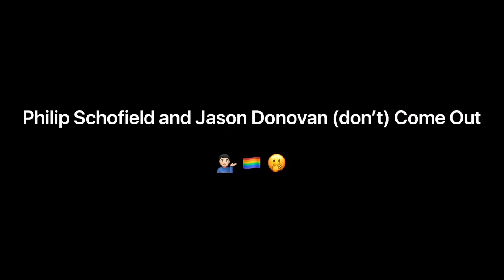Classic Spitting Image - Cher in Plastic Fantastic / Philip Schofield (Not )Coming Out !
The Spitting Image Songs from this classic 1980s satirical comedy.  Featuring Cher at the Plastic Surgeon and Philip Schofield with Jason Donovan down the pub "bonding".